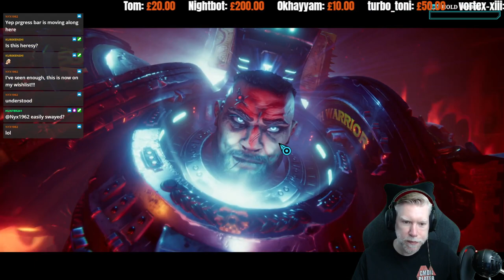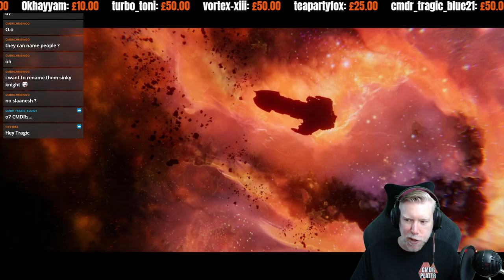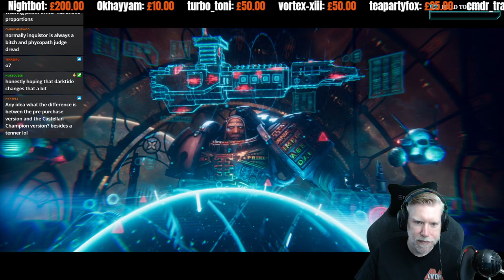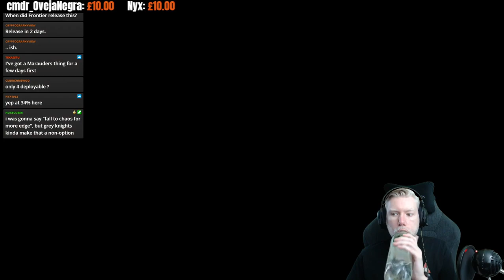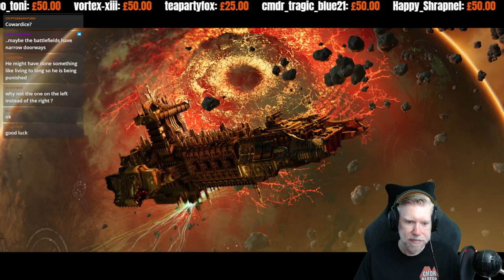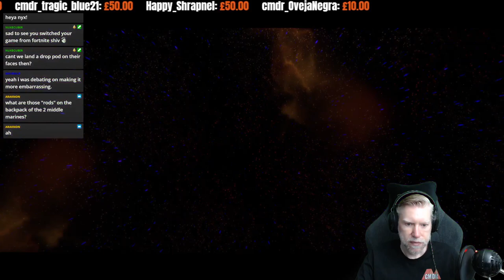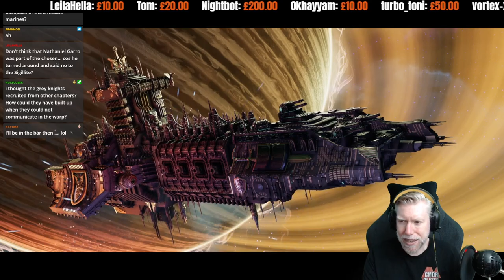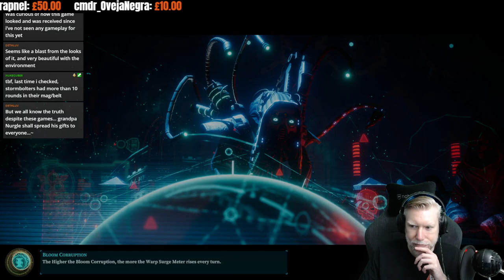Warhammer 40,000: Chaos Gate - Daemonhunters Let's Play Pt.1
Follow on Twitch.tv/cmdr_plater

Looking to Buy Elite: Dangerous or Jurassic World Evolution?

Playing on;

R9 3900x @4.1GHZ
32 GB 3200 RAM